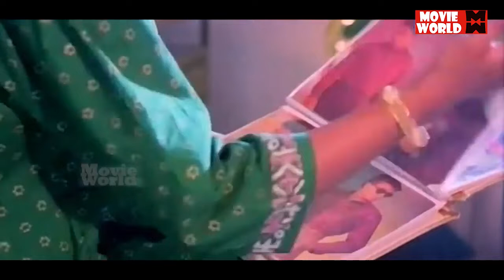മുടി വളരാനുള്ള സാധങ്ങൾ ഒക്കെ മാർക്കറ്റിൽ കിട്ടും | Jagathy Comedy Scenes | Comedy Scenes Malayalam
Director
Kaladharan
Writers
Sasidharan Arattuvazhi(dialogue)Rajan Kiriyath(story)Vinu Kiriyath(story)
Stars
Harisree AsokanJanardananKeerikkadan Jose
A woman writes a letter to her fiance to ruin her image as she does not want to marry him. However, to her surprise, they get married but problems arise when he reads the letter after many years.

|| ANTI-PIRACY WARNING ||

*COPYRIGHT PROTECTED*